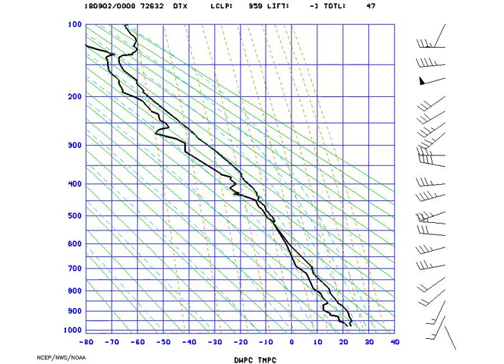AMS_StuveDetroit_2018-09-02